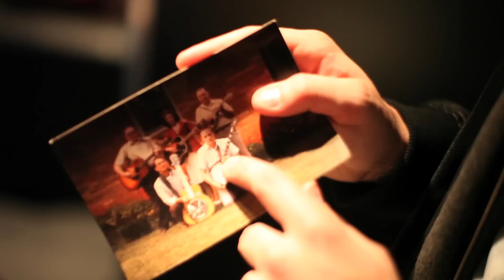Real Funny Guys 14